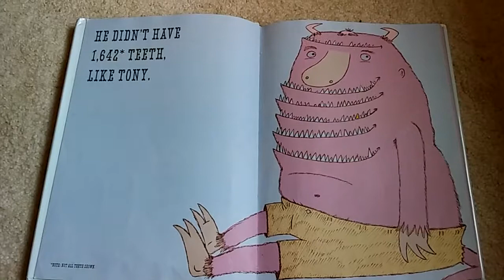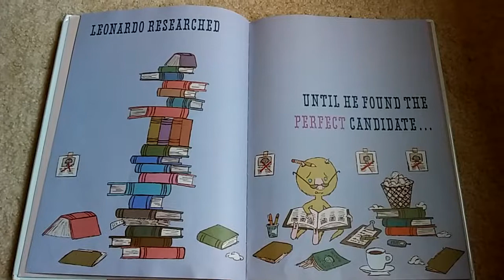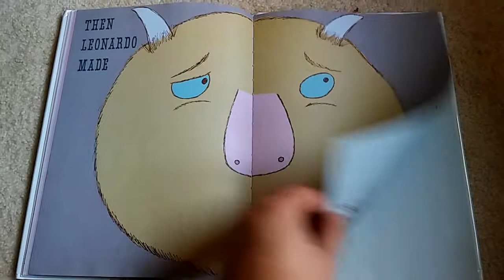Leonardo the Terrible Monster